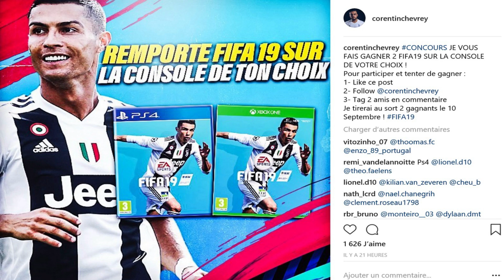PES 2019 - MON PREMIER "BOULE OPENING"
snap : corentinchevrey